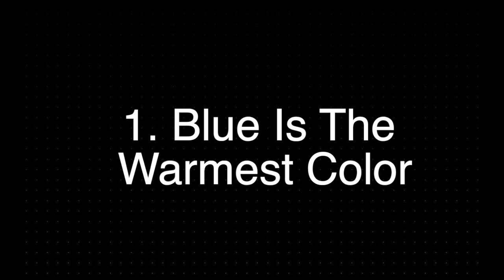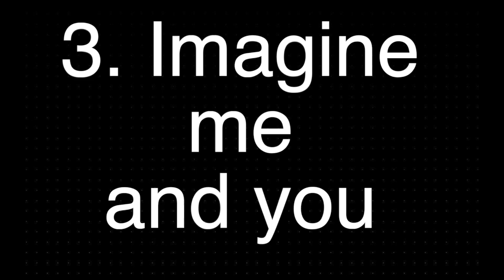TOP 5 THE BEST LESBIAN MOVIES ABOUT LOVE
Hello, I am Kate! Hope you enjoy!
thank u for being here❤️

Text and VoiceOver: Kate Connely